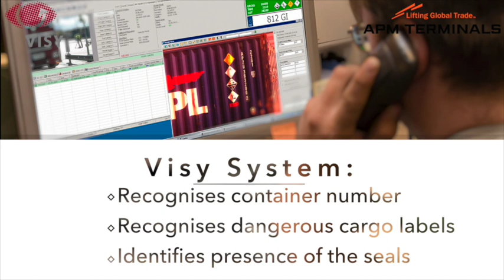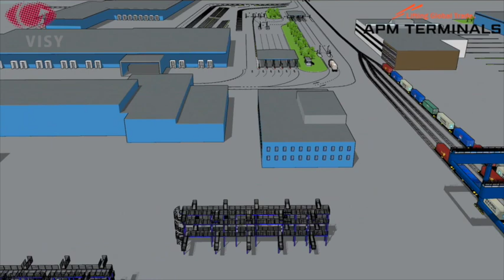Auto Gate 4 - APM Terminals Gothenburg Automated Gate Process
Short explanation of the steps drivers need to take to pass smoothly through the terminals automated Gate 4 in and out system.